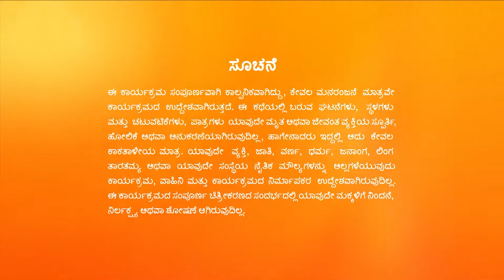Vaidehi Parinaya Kannada - Kannada TV Serial - Full Ep 111 - Devansh, Vaidehi - Zee Kannada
Shriya gets worried when she is asked to accompany Devansh to complete a votive offering. Lankesh suggests her a way to avoid going with Devansh. Later, Shriya catches Urmila spying on her.